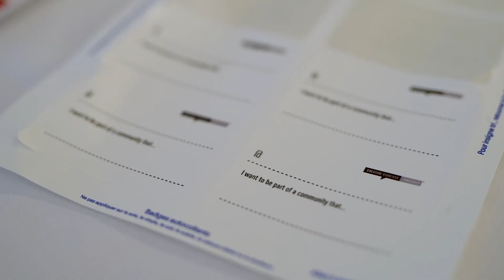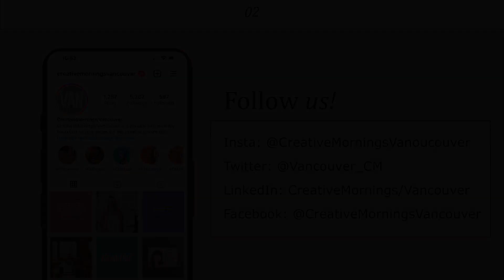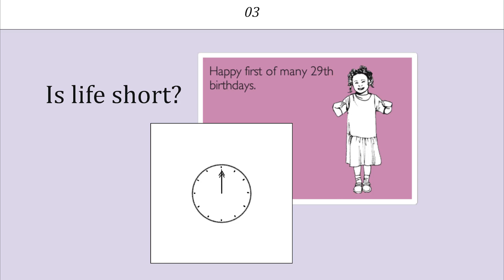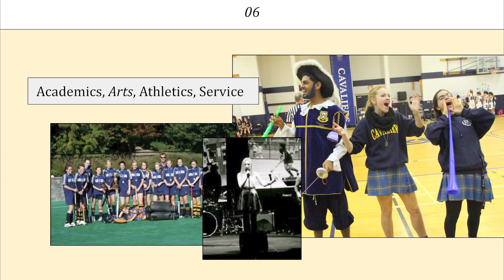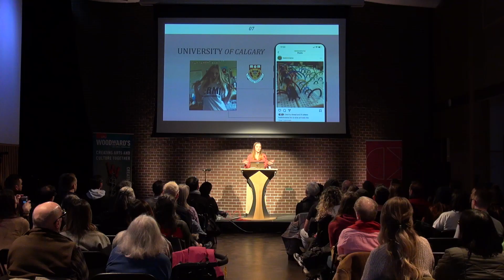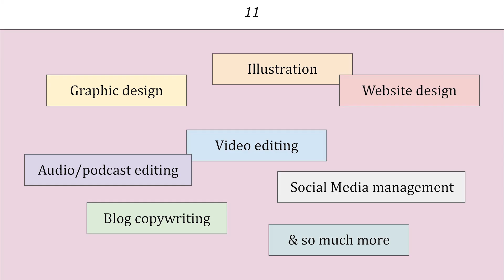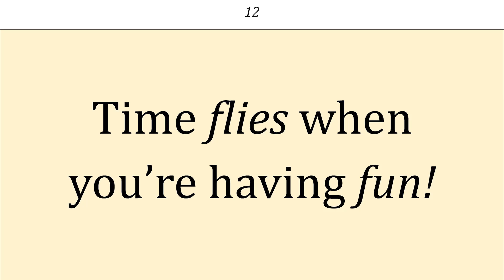CMVan Volunteers: Creative Mornings Volunteers take the stage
CMVan Volunteers at CreativeMornings Vancouver, 02 de diciembre. Free events like this one are hosted every month in dozens of cities. Discover hundreds of talks from the world's creative community